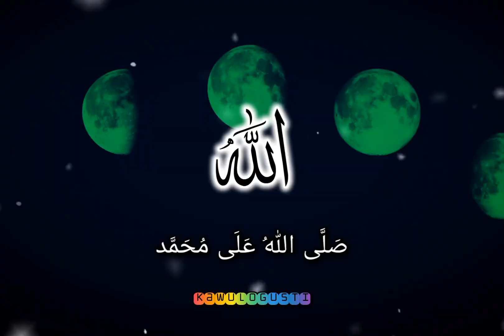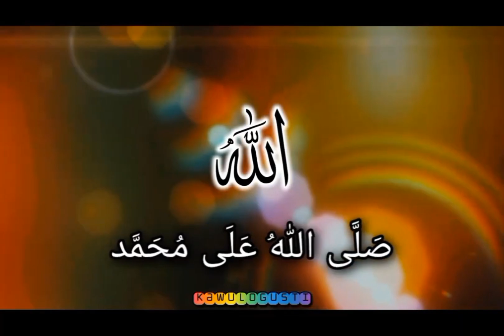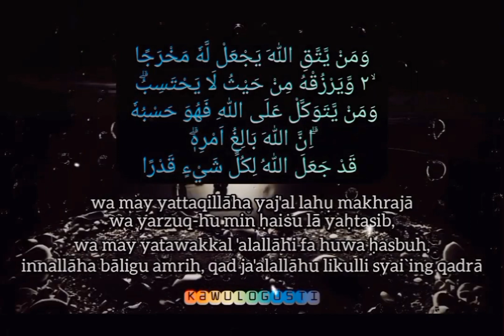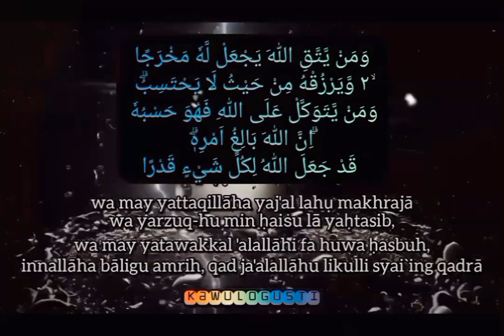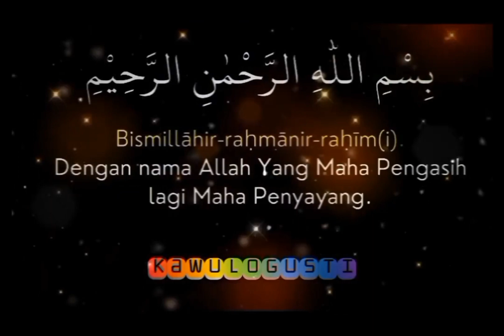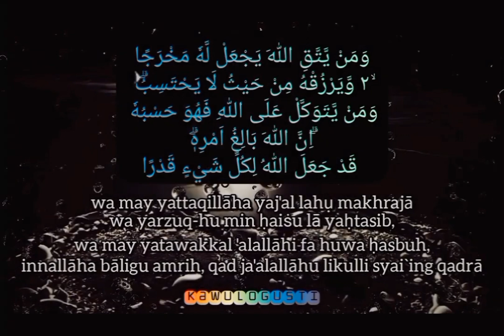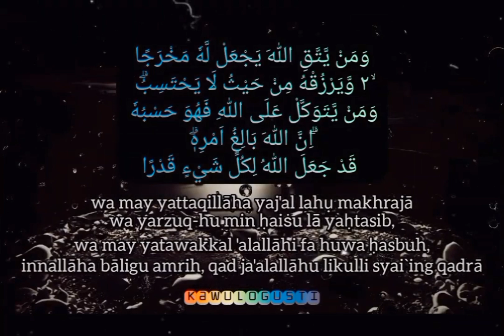DHASYATNYA AL-WAQIAH🔸️AYAT 1000 DINAR🤲REZEKI BERLIMPAH MENGALIR DERAS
“Barang siapa membaca surat Al Waqiah setiap malam, maka dia tidak akan jatuh miskin selamanya.” (HR Baihaqi).
Apabila seseorang membiasakan diri untuk membaca Surat Al Waqiah sebanyak satu kali setiap malam, ia akan mendapatkan pahala yang sangat besar karena akan dijauhkan dari kemiskinan. Amalan orang sufi agar dilimpahkan rezeki biasanya dengan melakukan puasa selama 1 minggu dimulai dari hari Jumat.

Ayat seribu dinar mengandung beberapa keutamaan, salah satunya bertakwa dengan menaati perintah Allah SWT dan menjauhi larangan-Nya. Bagi umat muslim yang bertakwa, maka Allah akan memberikan jalan keluar dari segala urusannya dan mendatangkan rezeki dari jalan yang tidak terduga.
Setelah Salat Subuh. Waktu yang cocok membaca ayat seribu dinar juga termasuk setelah salat subuh. Setelah salat subuh, membaca ayat seribu dinar memiliki manfaat yang sangat besar.

ayatalquran,
sholawat,
sholawat nabi,
sholawat pengantar tidur,
sholawat merdu,
sholawatan,
laillahaillallah,
doa,
doa muslim,
doa mustajab,
sholawat merdu,
sholawat hajat,
kaya raya,
rezeki mengalir deras,
rezeki lancar,
rezeki datang berlipatipat,
husnul khotimah,
husnul khatimah,
dimudahkan segala urusan,
yasayyidiyarasulallah,
hajat terkabul,
sugih,
rezeki halal,
laris,
rezeki berkah,
rezeki barokah,
rezeki berlimpah,
surga,
neraka,
keselamatan,
doa,
ayat al quran,
al quran,
rezeki lancar,
rezeki,
ayat 1000 dinar,
al waqiah,